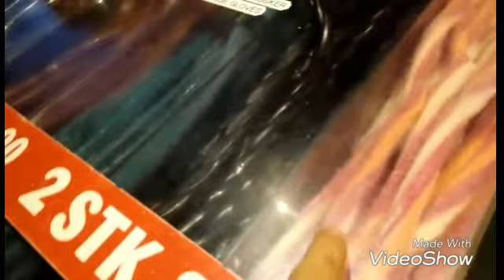Teun vlog #43 pretpark tivoli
Dit is een vlog waarin ik in pretpark Tivoli ben